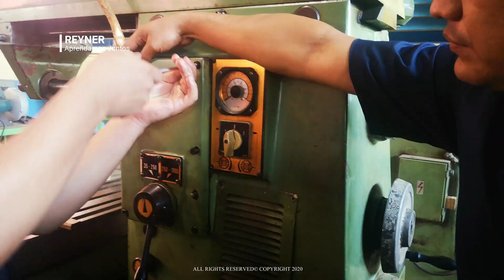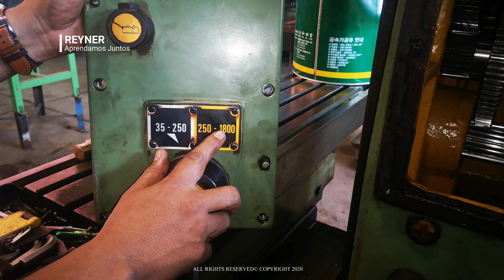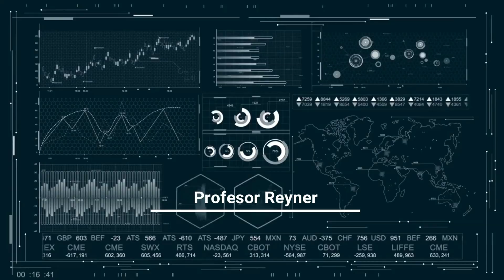Caja de velocidades de maquina Fresadora Lagun f 1250 Mantenimiento industrial operador de Torno